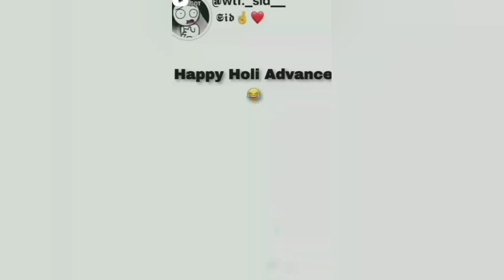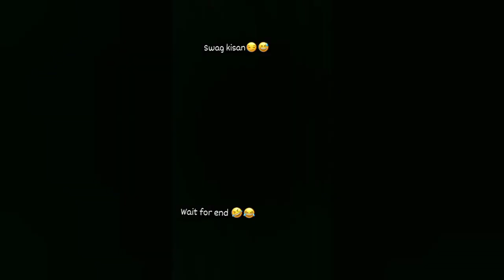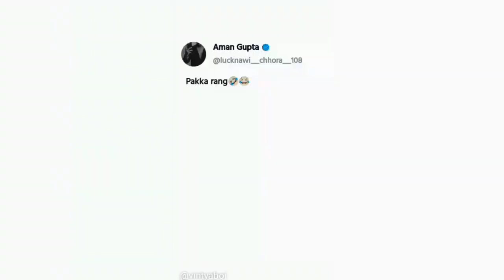Happy Holi 🌃🥶🧑‍🎤🧑‍🎤radhakrishna holi funny memes video@funjaeejagat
Holi special, Radha Krishna, Holi Vrindavan Holi video, Prem ke sare Mantra latke bol de Radha pat ghunghat ke, funny memes, Papa ki pari ka video